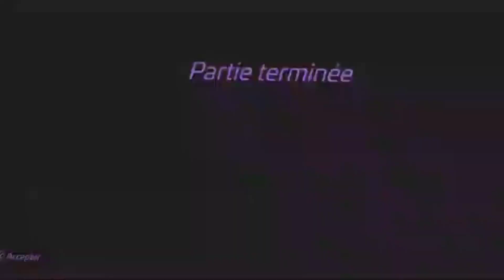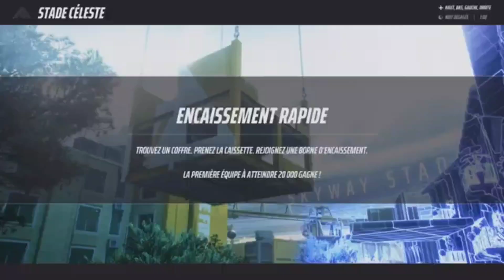BEST OF 12